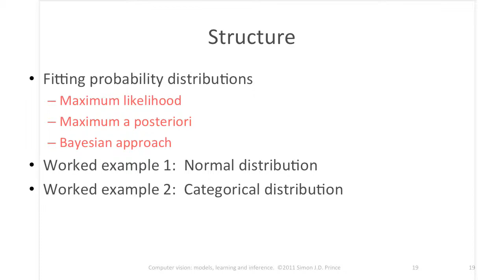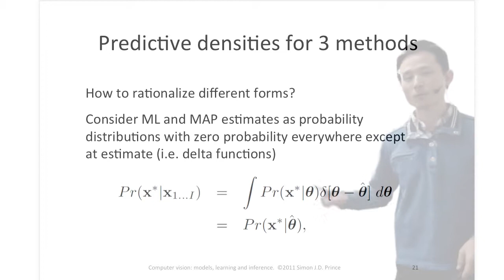比較：最尤推定，MAP推定，ベイズ推定 #21【ベイズ推定とグラフィカルモデル】 04-05 three methods